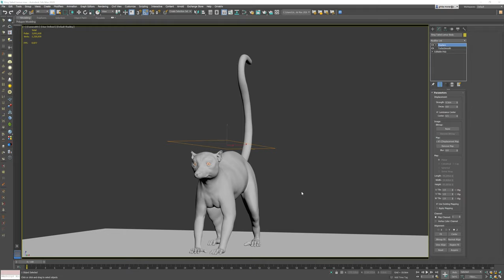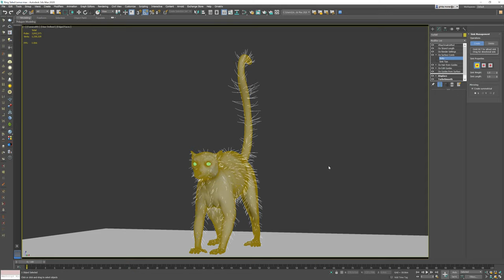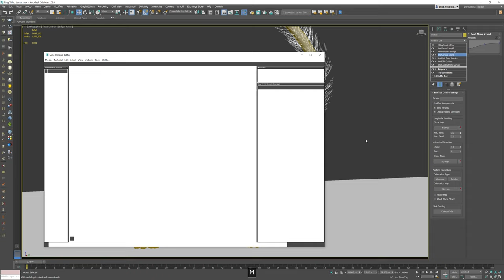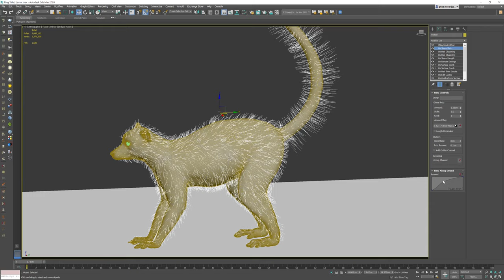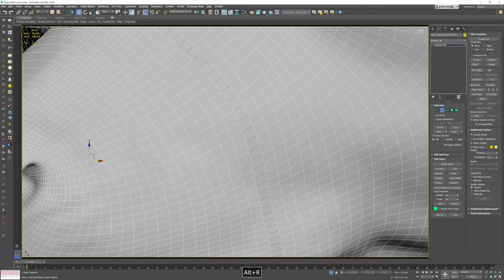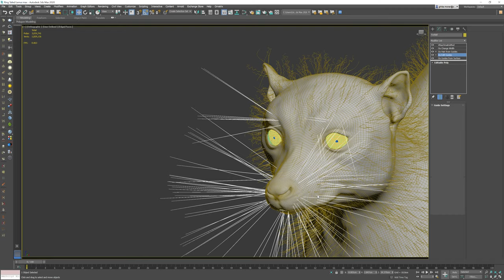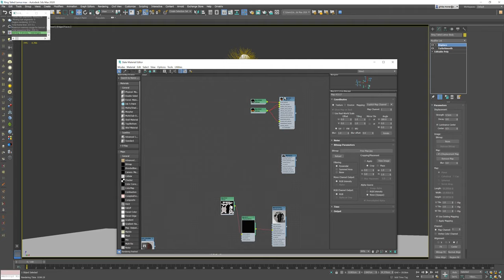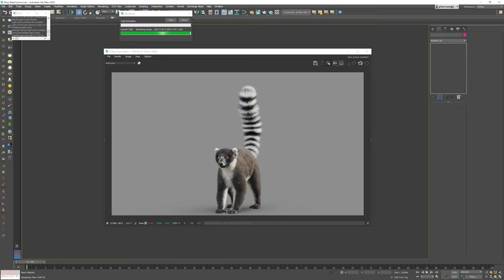Ring Tailed Lemur Hair using Ornatrix 6.2 / 3ds max 2020 and V-Ray 5.0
For better maps creation and explanation you can check this Gumroad tutorial where I talk through from zero!